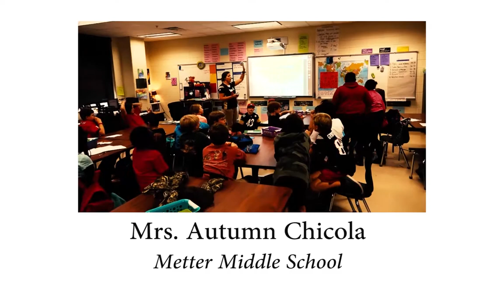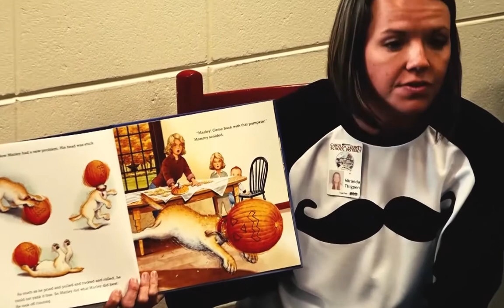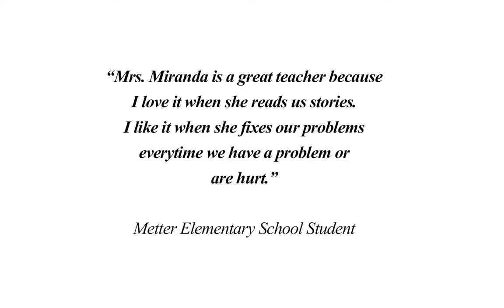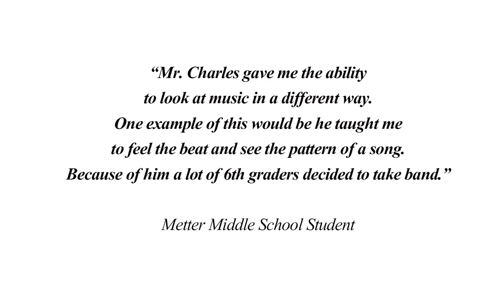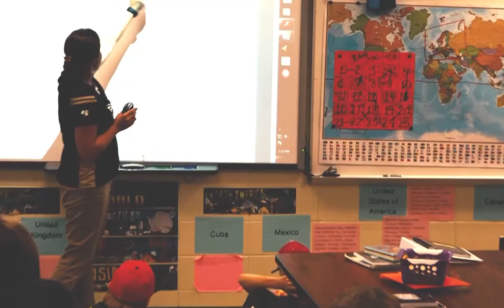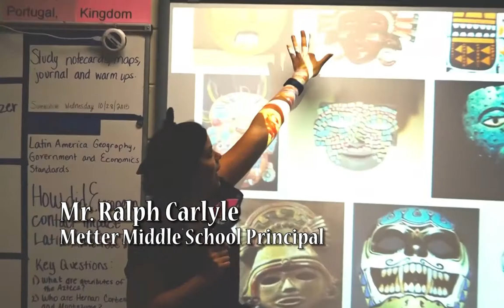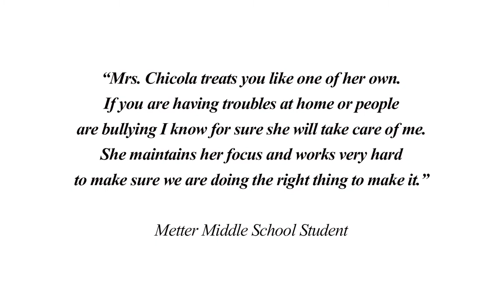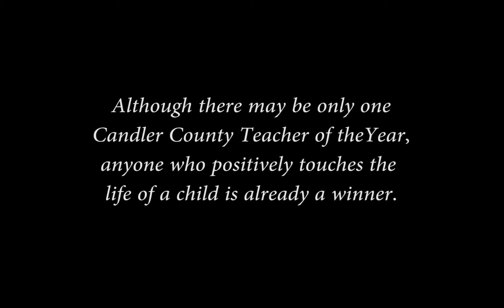2015 Teacher of the Year Video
Candler County Schools 2015 Teacher of the Year Awards